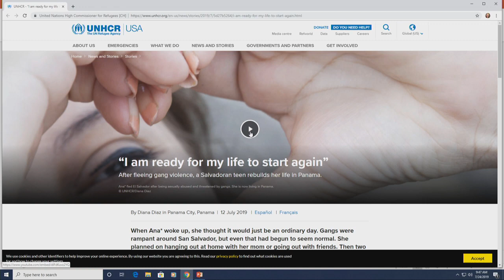Nowhere to Turn: Gender-Based Violence in the Northern Triangle and its Impact on Migration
Check out the event summary for "Nowhere to Turn: Gender-Based Violence in the Northern Triangle and its Impact on Migration"

While violence and insecurity are often cited as central drivers for northward migration from the Northern Triangle of Central America, much less attention is paid to the specific problem of gender-based violence and widespread impunity for its perpetrators as a factor affecting migration trends. More and more women, both alone or with their children, are fleeing Central America for survival. When security situations deteriorate in countries such as Honduras, El Salvador, and Guatemala, women often suffer doubly, as they face both the weaponization of violence, particularly physical and sexual violence, by powerful gangs, and the common threat of domestic violence at home. In some countries, this has exacerbated the tendency to migrate, despite a high likelihood of facing violence on the journey north and a slim likelihood of obtaining asylum in the United States.

What are the causes and consequences of violence against women in the Northern Triangle, and how can they be addressed? What is the relationship between violence against women and migration? How do the U.S. and Mexican governments respond to migrant women, including those who seek asylum? How should violence against women be taken into account in discussions about potential “safe third country” agreements?

To discuss these questions, the Inter-American Dialogue and the Seattle International Foundation are pleased to host “Nowhere to Turn: Gender-Based Violence in the Northern Triangle and its Impact on Migration.”

Follow this event on Twitter at GenderviolenceNT and @The_Dialogue.

WELCOME:
MICHAEL SHIFTER
President, Inter-American Dialogue (@MichaelShifter)

OPENING REMARKS:
ERIC OLSON
Director, Central America, Seattle International Foundation (@Eric_Latam)

SPEAKERS:
CORIE O’ROURKE
Immigration Staff Attorney, Ayuda

CLAUDIA MARIA IZAGUIRRE MEJIA
Executive Director, Young Women’s Christian Association (YWCA), Honduras

LINDSAY JENKINS
Protection Officer, United Nations High Commissioner for Refugees, Regional Office for USA and the Caribbean

MODERATOR:
MANUEL OROZCO
Director, Migration, Remittances and Development Program, Inter-American Dialogue (@remittancesIAD)